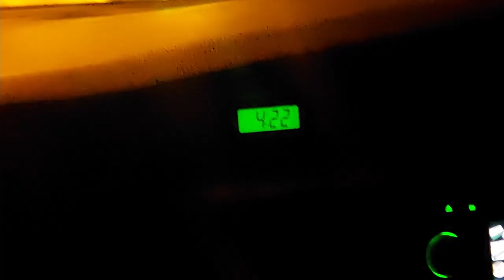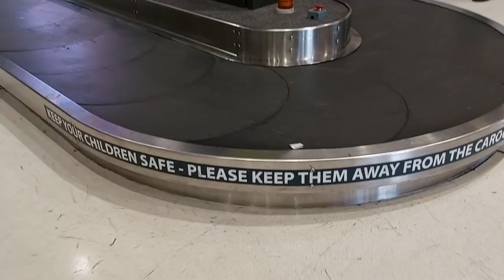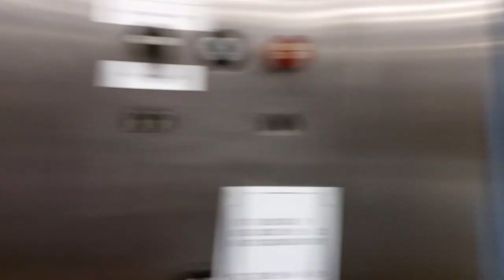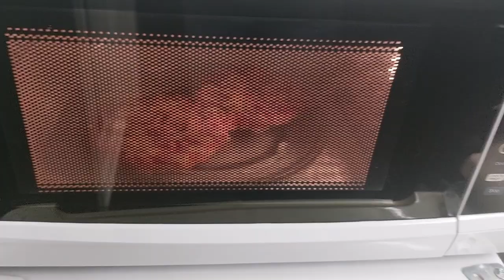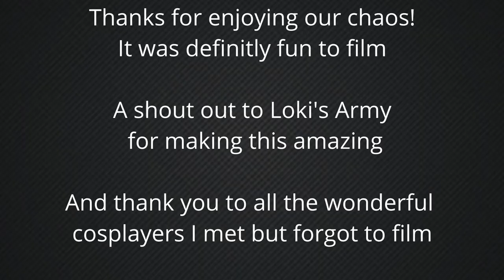Brisnova 2022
Hey y'all, welcome to my attempt at a vlog! Enjoy the chaos with my friends! Please check out the wonderful people I met down below

also, most of this was shot on my phone, so apologies for any bad quality film

My friends:
Charlotte_cos

intro 0:00
Travel 0:51
Brisbane 1:44
Day 1 4:33
Day 2 8:20
Travel 9:45
Bloopers 10:47